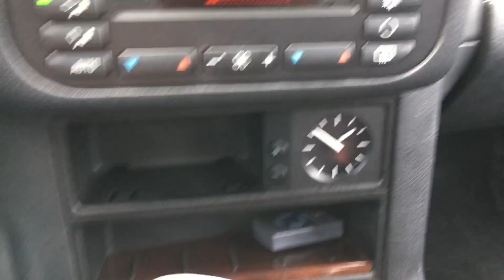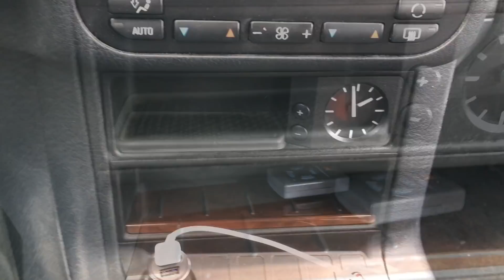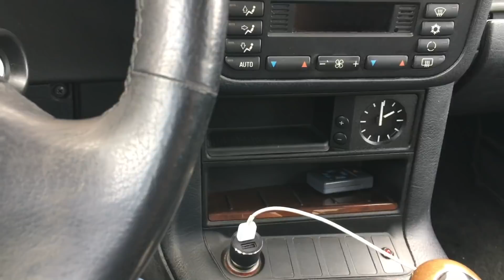PULIENDO MI NUEVO BMW E36 Y NUEVOS DETALLES PARA EL 318IS BERLINA